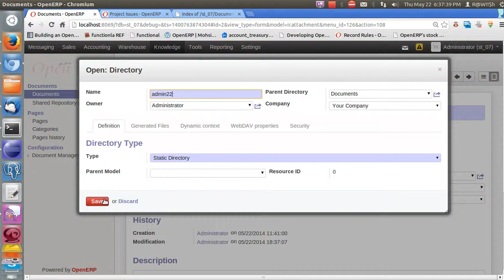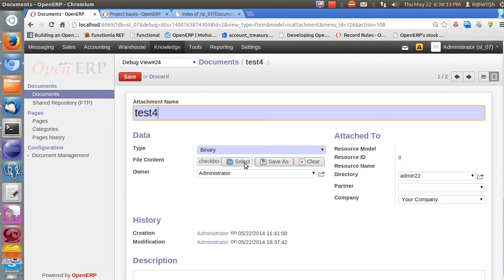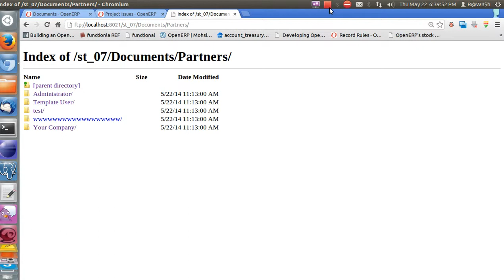FTP SERVER ISSUE